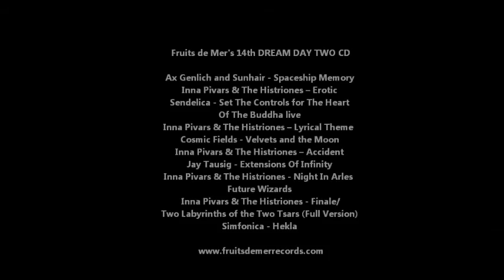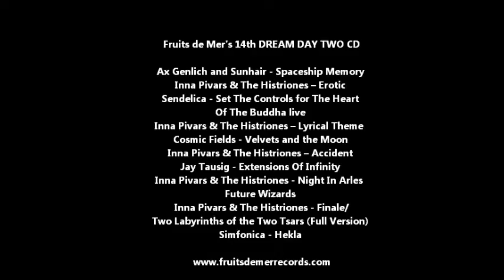Fruits de Mer Records 14th Dream of Dr. Sardonicus festival - day two compilation CD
Once again, there will be THREE FREE Fruits de Mer Records-compiled CDs at this year's summer festival  - one free each night you attend - not available anywhere else - featuring a mix of bands playing the festival, FdM regulars and some artists that are new to the label.
Recordings range from tracks taken from singles/albums to live recordings and exclusives that bands have provided specially for these CDs. Loads of great music!

This video pulls together just a few excerpts from the DAY TWO CD, the full list of artists and tracks featured will be:

Ax Genlich and Sunhair - Spaceship Memory
Inna Pivars & The Histriones – Erotic
Sendelica - Set The Controls for The Heart Of The Buddha live
Inna Pivars & The Histriones – Lyrical Theme
Cosmic Fields - Velvets and the Moon
Inna Pivars & The Histriones – Accident
Jay Tausig - Extensions Of Infinity
Inna Pivars & The Histriones - Night In Arles
Future Wizards
Inna Pivars & The Histriones - Finale/Two Labyrinths of the Two Tsars (Full Version)
Simfonica - Hekla